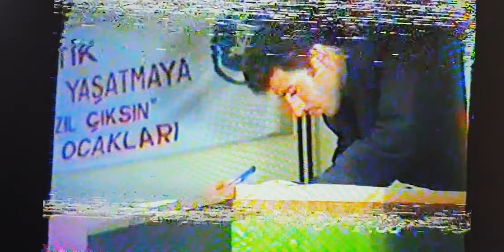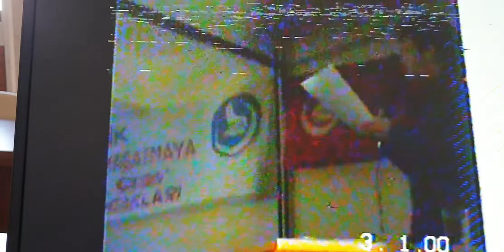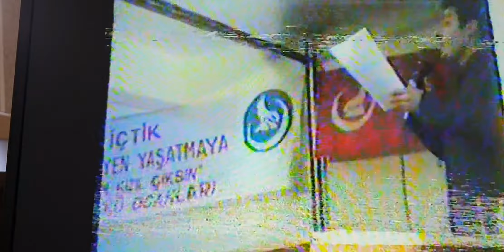1999 Söğütlü Ülkü Ocağı Şiir Şöleni 1 (Muzaffer ARSLAN)